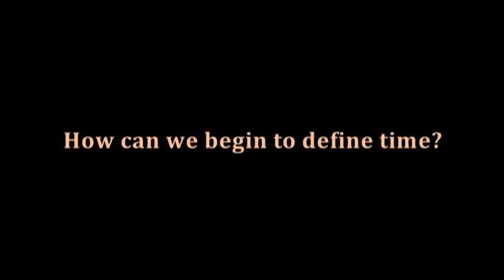How can we begin to define time? - John Jacobson, Chronicles 1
COMMENTS ARE NOW CLOSED

We welcome a rigorous discussion about the science of consciousness on this channel, and this includes the ideas and theories put forward by our contributors.

However, we will not tolerate innuendo, rumor, heresay, conspiratorial gossip and ad hominem attacks against certain contributors where there is no evidence to support these allegations. This is not the proper forum for such allegations, is grossly unfair to the individuals involved, and can eventually dissuade other scientists from sharing their work with us.